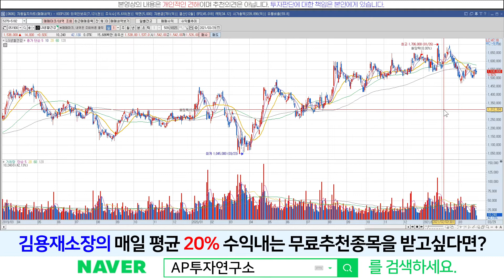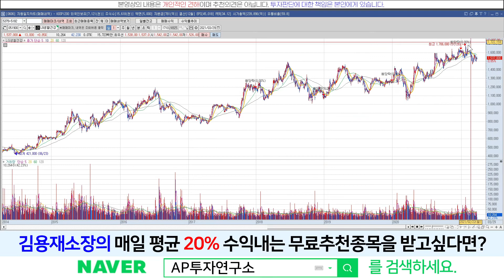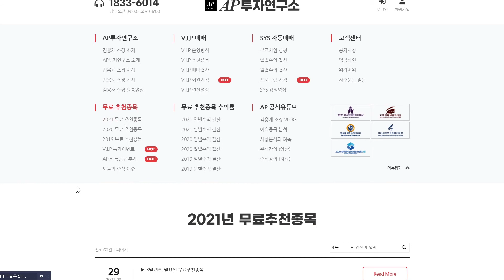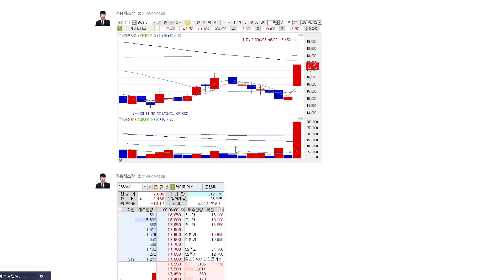LG생활건강(051900)-너가 제 2의 삼전이니?